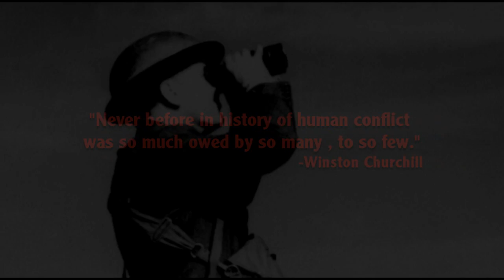Spitfires! Battle of Britain - "THE FEW" movie trailer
For possible Kickstarter project, this preliminary trailer was primarily made to showcase the photorealistic Spitfires and generate investor interest.
 "The Few " was the name of the abandoned Tom Cruise Project, and this not connected to that or the game. Lightwave 3d 11and AE was used to render the spits. Edited in Sony Vegas.